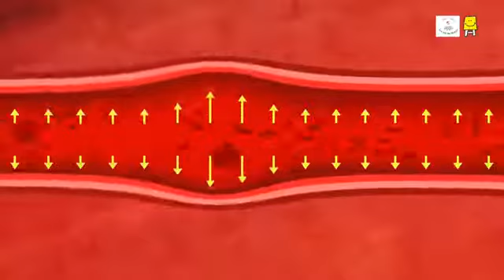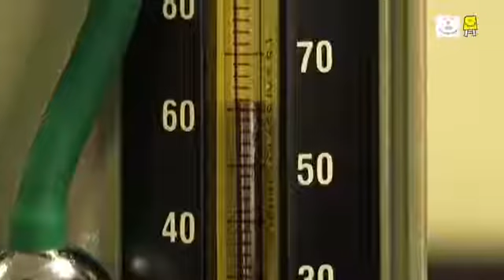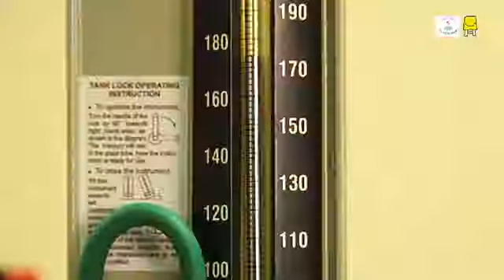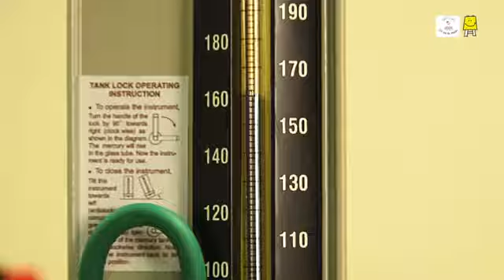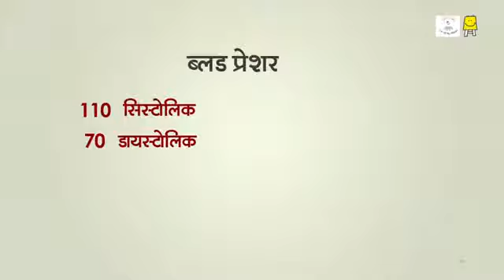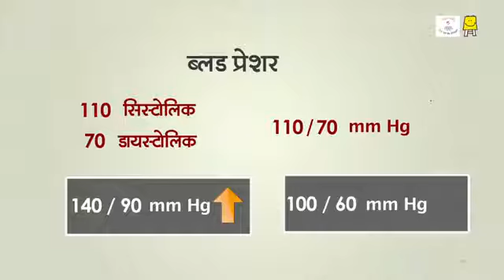How is blood pressure checked? (Hindi) - रक्तचाप की जांच कैसे की जाती है? || basic of education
रक्तचापमापी या स्फाइगनोमैनोमीटर, रक्तचाप मापने के यंत्र को कहते हैं। ऊपर देखें एक मर्करीरक्तचापमापी

रक्तचाप (अंग्रेज़ी:ब्लड प्रैशर) रक्तवाहिनियों में बहते रक्तद्वारा वाहिनियों की दीवारों पर द्वारा डाले गये दबाव को कहते हैं। धमनियां वह नलिका है जो पंप करने वाले हृदय से रक्त को शरीर के सभी ऊतकों और इंद्रियों तक ले जाते हैं। हृदय, रक्त को धमनियों में पंप करके धमनियों में रक्त प्रवाह को विनियमित करता है और इसपर लगने वाले दबाव को ही रक्तचाप कहते हैं। किसी व्यक्ति का रक्तचाप, सिस्टोलिक/डायास्टोलिक रक्तचाप के रूप में अभिव्यक्त किया जाता है। जैसे कि १२०/८० सिस्टोलिक अर्थात ऊपर की संख्या धमनियों में दाब को दर्शाती है। इसमें हृदय की मांसपेशियां संकुचित होकर धमनियों में रक्त को पंप करती हैं। डायालोस्टिक रक्त चाप अर्थात नीचे वाली संख्या धमनियों में उस दाब को दर्शाती है जब संकुचन के बाद हृदय की मांसपेशियां शिथिल हो जाती है। रक्तचाप हमेशा उस समय अधिक होता है जब हृदय पंप कर रहा होता है बनिस्बत जब वह शिथिल होता है। एक स्वस्थ वयस्क व्यक्ति का सिस्टोलिक रक्तचाप पारा के 90 और १२० मिलिमीटर के बीच होता है। सामान्य डायालोस्टिक रक्तचाप पारा के ६० से ८० मि.मि. के बीच होता है।[1] वर्तमान दिशा-निर्देशों के अनुसार सामान्य रक्तचाप १२०/८० होना चाहिए। रक्तचाप को मापने वाले यंत्र को रक्तचापमापी या स्फाइगनोमैनोमीटर कहते हैं।

निम्न रक्तचाप
                         निम्न रक्तचाप (हाइपोटेंशन) वह दाब है जिससे धमनियों और नसों में रक्त का प्रवाह कम होने के लक्षण या संकेत दिखाई देते हैं। जब रक्त का प्रवाह कफी कम होता हो तो मस्तिष्क, हृदय तथा गुर्दे जैसे महत्वपूर्ण इंद्रियों में ऑक्सीजन और पौष्टिक पदार्थ नहीं पहुंच पाते जिससे ये इंद्रियां सामान्य रूप से काम नहीं कर पाती और इससे यह स्थायी रूप से क्षतिग्रस्त हो सकती है। उच्च रक्तचाप के विपरीत, निम्न रक्तचाप की पहचान मूलतः लक्षण और संकेत से होती है, न कि विशिष्ट दाब संख्या के। किसी-किसी का रक्तचाप ९०/५० होता है लेकिन उसमें निम्न रक्त चाप के कोई लक्षण दिखाई नहीं पड़ते हैं और इसलिए उन्हें निम्न रक्तचाप नहीं होता तथापि ऐसे व्यक्तियों में जिनका रक्तचाप उच्च है
और उनका रक्तचाप यदि १००/६० तक गिर जाता है तो उनमें निम्न रक्तचाप के लक्षण दिखाई देने लगते हैं।

यदि किसी को निम्न रक्तचाप के कारण चक्कर आता हो या मितली आती हो या खड़े होने पर बेहोश होकर गिर पड़ता हो तो उसे आर्थोस्टेटिक उच्च रक्तचाप कहते हैं। खड़े होने पर निम्न दाब के कारण होने वाले प्रभाव को सामान्य व्यक्ति शीघ्र ही काबू में कर लेता है। लेकिन जब पर्याप्त रक्तचाप के कारण चक्रीय धमनी में रक्त की आपूर्ति नहीं होती है तो व्यक्ति को सीने में दर्द हो सकता है या दिल का दौरा पड़ सकता है। जब गुर्दों में अपर्याप्त मात्रा में खून की आपूर्ति होती है तो गुर्दे शरीर से यूरिया और क्रिएटाइन जैसे अपशिष्टों को निकाल नहीं पाते जिससे रक्त में इनकी मात्रा अधिक हो जाती है।

उच्च रक्तचाप।
                           १३०/८० से ऊपर का रक्तचाप, उच्च          रक्तचाप या हाइपरटेंशन कहलाता है। इसका अर्थ है कि धमनियों में उच्च चाप (तनाव) है। उच्च रक्तचाप का अर्थ यह नहीं है कि अत्यधिक भावनात्मक तनाव हो। भावनात्मक तनाव व दबाव अस्थायी तौर पर रक्त के दाब को बढ़ा देते हैं। सामान्यतः रक्तचाप १२०/८० से कम होनी चाहिए और १२०/८० तथा १३९/८९ के बीच का रक्त का दबाव पूर्व उच्च रक्तचाप (प्री हाइपरटेंशन) कहलाता है और १४०/९० या उससे अधिक का रक्तचाप उच्च समझा जाता है। उच्च रक्तचाप से हृदय रोग, गुर्दे की बीमारी, धमनियों का सख्त हो जाने, आंखे खराब होने और मस्तिष्क खराब होने का जोखिम बढ़ जाता है। है। युवाओं में ब्लड प्रेशर की समस्या का मुख्य कारण उनकी अनियमित जीवन शैली और गलत खान-पान होते हैं।[3] यदि चक्कर आयें, सिर दर्द हो, साँस में तक़लीफ़ हो, नींद न आए, शीथीलता रहे, कम मेहनत करने पर सांस फूले और नाक से खून गिरे इत्यादि तो चिकित्सक से जांच करायें, संभव है ये उच्च रक्तचाप के कारण हो।[3]उच्च रक्ततचाप के कारणों में:
चिंता, क्रोध, ईर्ष्या, भय आदि मानसिक विकार

कई बार, बार-बार या आवश्यकता से अधिक खाना।

मैदा से बने खाद्य, चीनी, मसाले, तेल-घी अचार, मिठाईयां, मांस, चाय, सिगरेट व शराब आदि का सेवन।

नियमित खाने में रेशे, कच्चे फल और सलाद आदि का अभाव।

श्रमहीन जीवन, व्यायाम का अभाव।

पेट और पेशाब संबंधी पुरानी बीमारी।

सामान्य करके जटिलताओं को रोकने का प्रयास संभव हो। फार्मैकोॉजी विभाग, कोलोन विश्वविद्यालय, जर्मनी में हुई एक शोध के अनुसार चॉकलेट खाने और काली व हरी चाय पीने से रक्तचाप नियंत्रण में रहता है।[4][5] कनाडा के शोधकर्त्ता रॉस डी.फेल्डमैन के अनुसार उच्च रक्तचाप के रोगियों की विशेष देखभाल और जांच की जरूरत होती है, इससे दिल के दौरे की आशंका एक-चथाई कम हो सकती है वहीं मस्तिष्काघात की भी सम्भावना ४० प्रतिशत कम हो सकती है।[6]